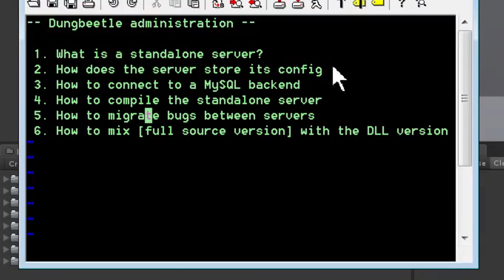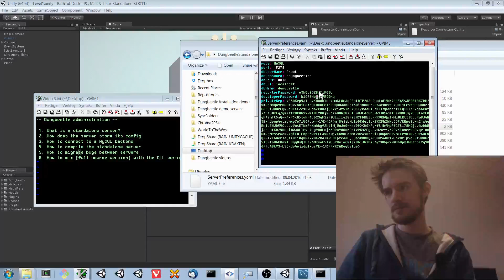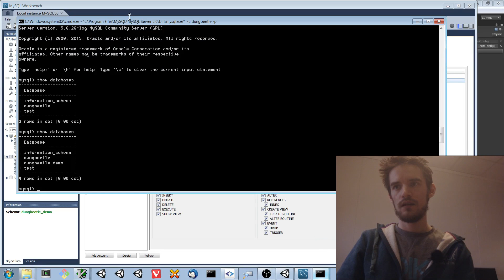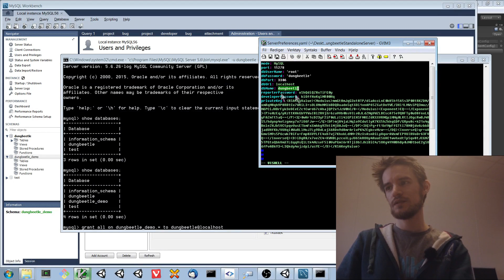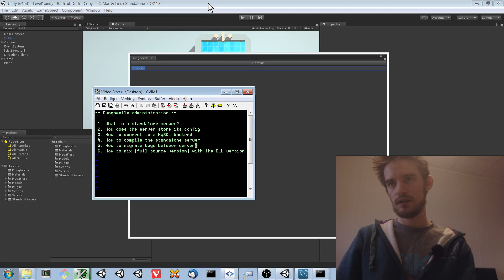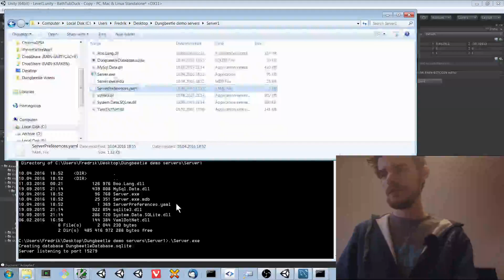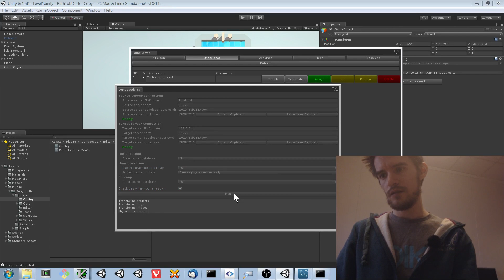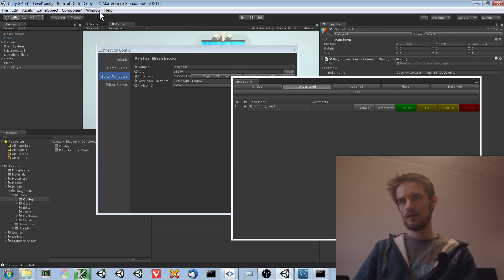Dungbeetle demonstration 3/4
Administration